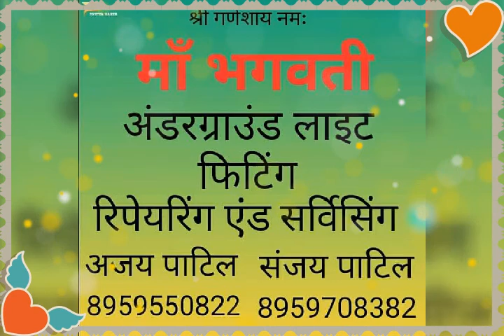djs journey maan bhagwati digital Bistan 2010 to 2021 ( 8959708382, 8959550822, 9165887450 )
djs journey maan bhagwati digital Bistan 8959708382